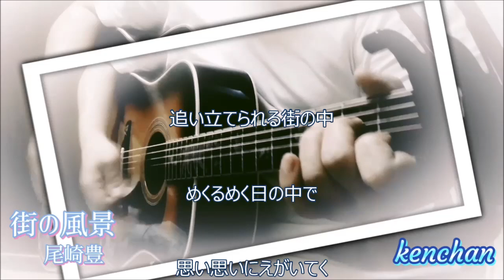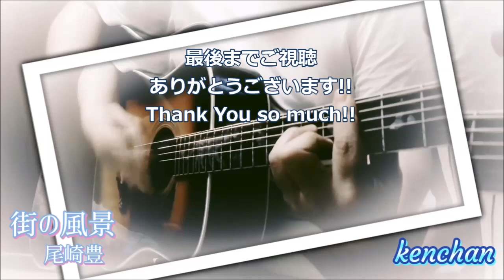『街の風景』尾崎豊 acoustic arranged by kenchan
とある日の昼下がりの葛藤。

「宅録してると冷や冷やしてしまう。
尾崎の歌は魂の叫び･･･そんなことを言ってた人がいたけど
苦情がきそうで出来るだけ一発で歌いきる、
歌詞はたたきこんである・・・はず・・・

緊張感がはしる。

今はご近所様のことは忘れるんだ。。。
いや、忘れちゃいけないけど忘れなきゃいけない

そこまでして歌う意味があるのか・・・
それでいいのか？

・・・それでも歌いたい
何かが僕の背中を押す。。。
いや、誰も押してないがそう思いたい

やるか・・・

こんな時に限ってとても静かだ
いつもならチャンスだ！
だが尾崎の歌だ。
ただでは済まない

いくぞ・・・

ええから、はよう歌えｗｗ」

@Channel Ken